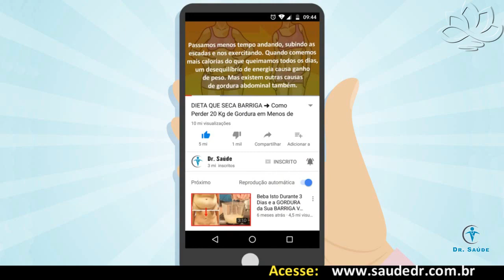Chá de Alfazema Emagrece ou Engorda? Veja Análise Completa! | Dr. Saúde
Chá de Alfazema Emagrece ou Engorda? Veja Análise Completa. O Chá de Alfazema é preparado através das folhas e flores da planta de alfazemas. As alfazemas são plantas aromáticas amplamente utilizadas na produção de perfume.

Os Benefícios do Chá de Alfazema Para Saúde são muitos e eficazes. Além disso, o Chá de Alfazema possui ricas propriedades que favorecem e beneficiam a saúde do corpo humano.

A alfazema, chamada ainda de lavanda ou lavândula, é uma planta medicinal que pode ser aproveitada na forma de chá usando suas flores secas ou sachês, além de óleo essencial.

Se você não sabe, o Chá de Alfazema também é uma excelente fonte de vitaminas, tais como:

- vitamina C,
- Vitamina B,
- vitamina A
- proteínas e minerais como:
- cálcio,
- fósforo,
- ferro,
- potássio,
- zinco.

As pessoas também perguntam isso sobre o Chá de Alfazema:

- Para que serve a alfazema?

- Como preparar o chá de alfazema?

- Para que serve chá de alfazema azul?

- Como fazer alfazema?